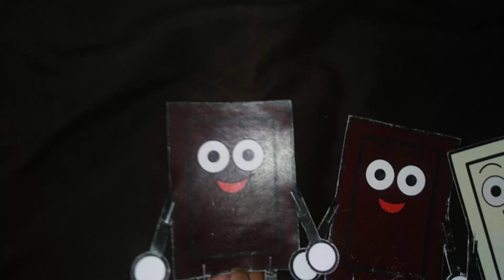Shovelware's The Chocolate Show | Ep.4 Happy St. Patrick's Day (Part 4/Season 2)